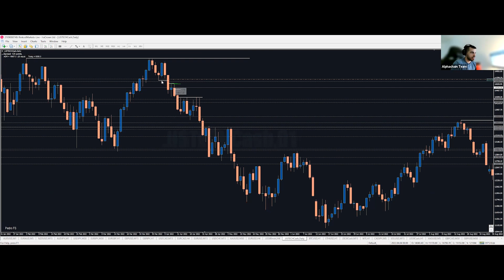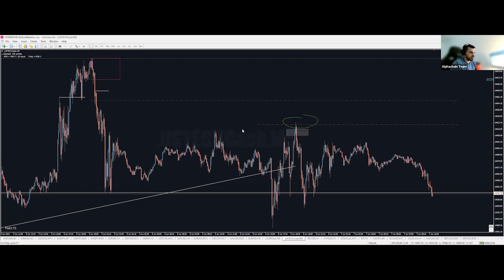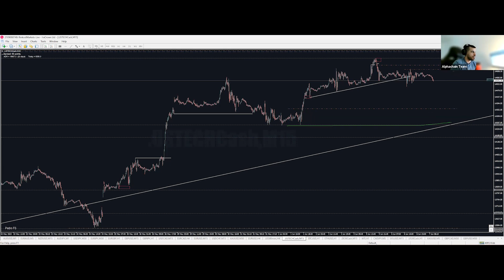Analysing The NASDAQ - Trader's Morning Call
Alphachain Traders Senior Market Analyst, Pedro Silva, analyses every morning for around 30 to 45 min during the London open. We cover Forex, US and European Indices + Commodities + Crypto.